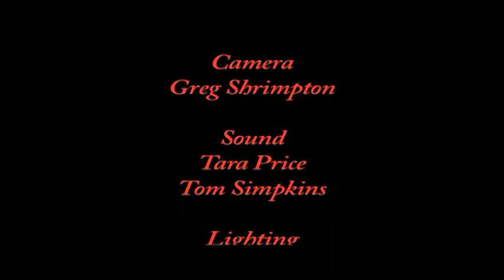Evil in her eyes.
This short film, was made by a group of 2nd year television production students at Southampton Solent University.

I did numerous roles in this production.